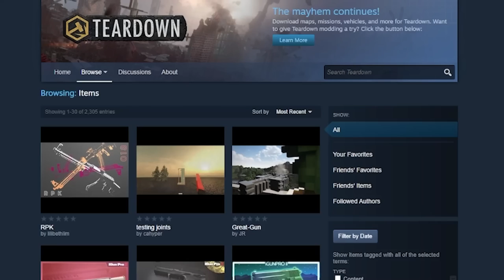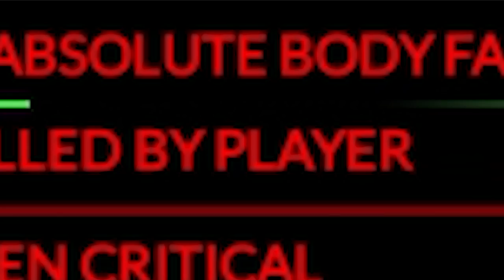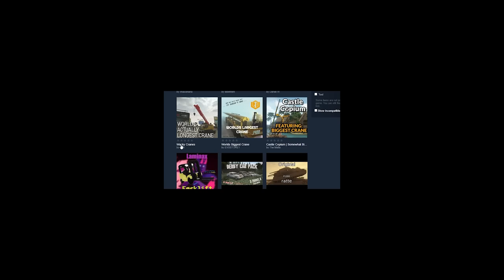Teardown Girlfriend Mod..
I got April Fooled :C
(Video was recorded about two weeks ago! Out on Vacation RN!)